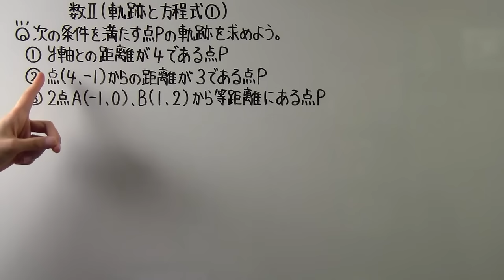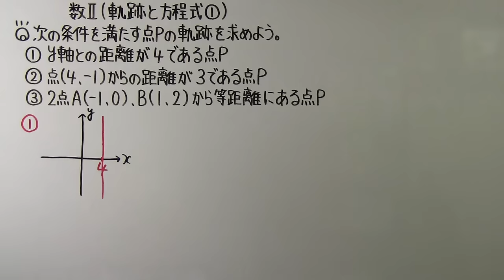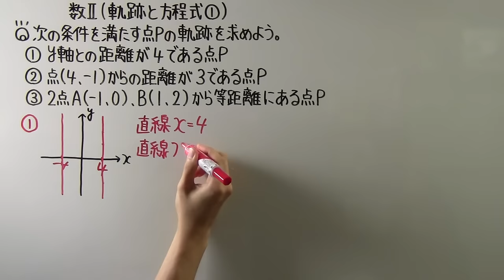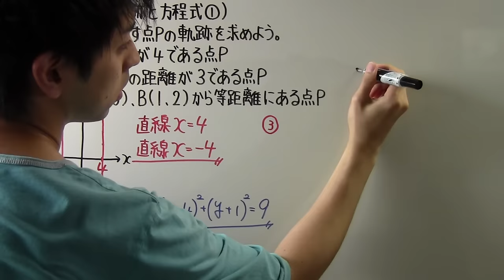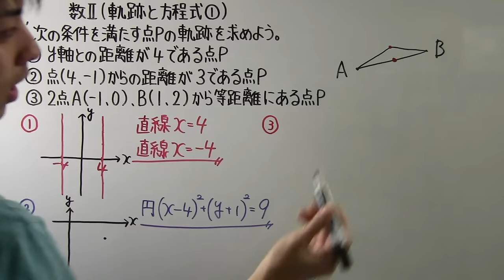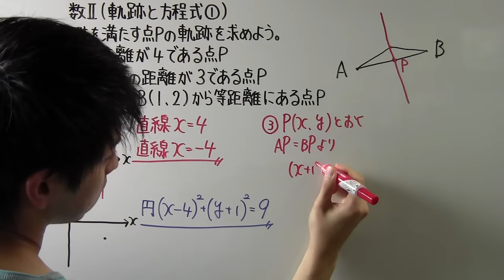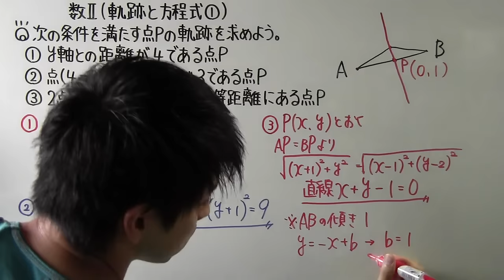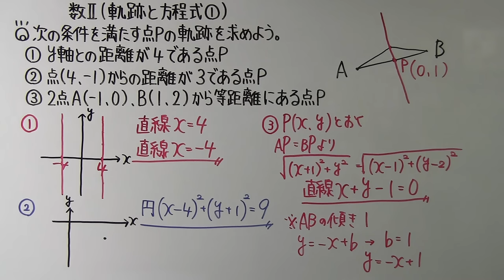【高校数学】 数Ⅱ－７５ 軌跡と方程式①